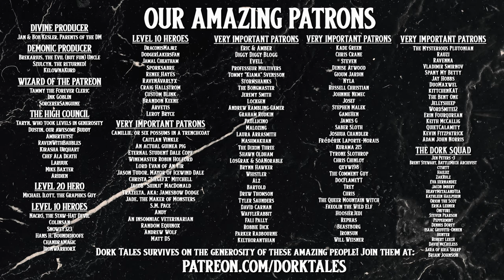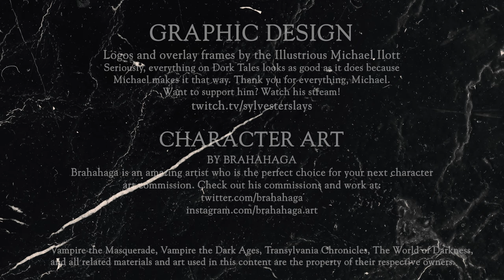Vampire the Masquerade: Transylvania Chronicles | Episode 5: The Night Visitor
Welcome to our new chronicle: the legendary Transylvania Chronicles!

In our fifth episode, the coterie begins to build their tower at the Tihuta Pass.

Content warning: This episode deals with themes of body horror, death, horror, murder, and even more body horror.

Thank you to Bookwyrm Games for sponsoring Dork Tales this month!

Episode Timestamps
00:00:00 - Opening Credits
00:00:40 - Hello and Introductions
00:06:16 - Sponsor: Bookwyrm Games
00:09:25 - The Story Begins
01:12:56 - Intermission
01:13:47 - Let's Talk to the Chat
01:29:45 - Return to the Game
03:07:43 - Credits

Kelly Clark as Storyteller

Starring
Chris Blogg  as  Rainald von Eggenberg
Robin Holford  as  Tereza Dinescu
Jen Peters   as  Alëna Fyodorov
Kal Vincent as  Bastien

You can find Michael here on Dork Tales or at his Twitch channel

Vampire the Masquerade and all related images

The following tracks by Monument Studios were used
     Shadowlands
     Revenant
     Mother of Deceit Reprise
     Odd Witcher Ambience
     Tar and Chongurri II
     The Moor
     Anticipation
     Waiting
     Incantation
     Winter Winds
     Aggressive Manuevers

The following tracks by Dark Fantasy Studios were used
     They Follow